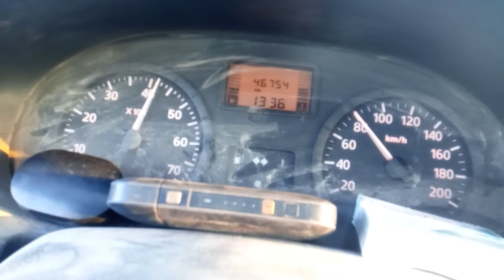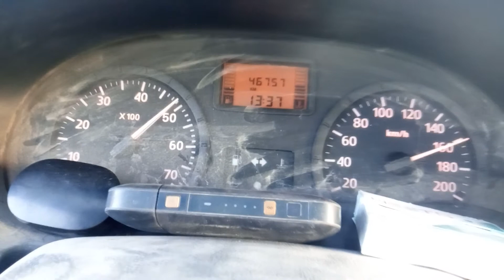Raw footage Dacia Logan 1.6 mpi 0-170 km/h